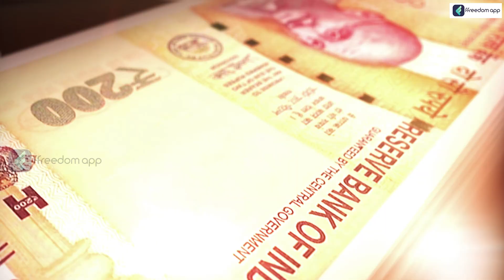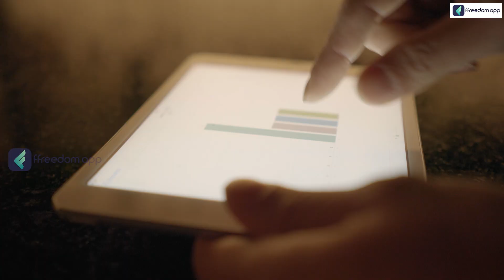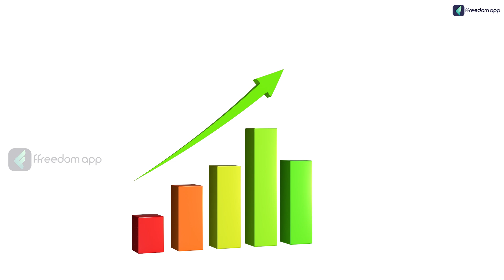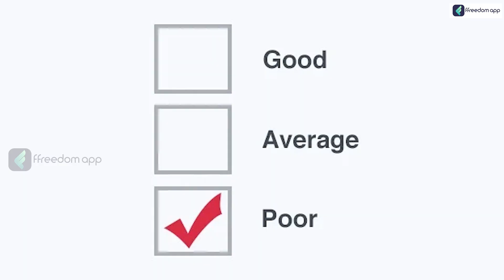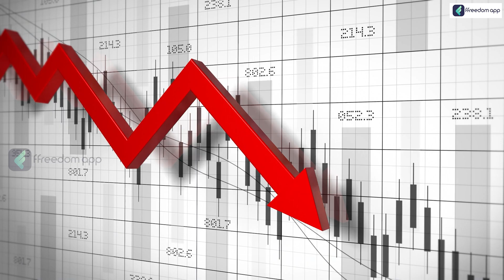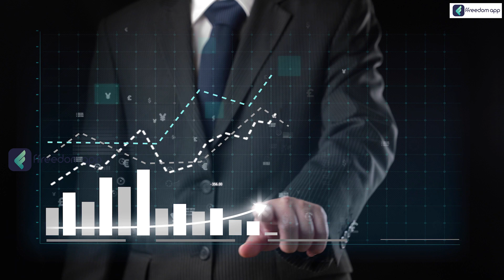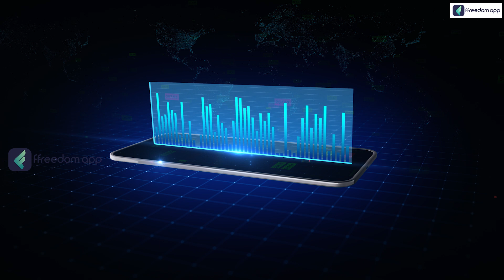Franchise Business Secrets | இந்த 7 வழிகள் Franchise business-ஐ லாபகரமாக மாற்றும் | Business Ideas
Download the ffreedom app from the Play Store or App Store to learn more about this video